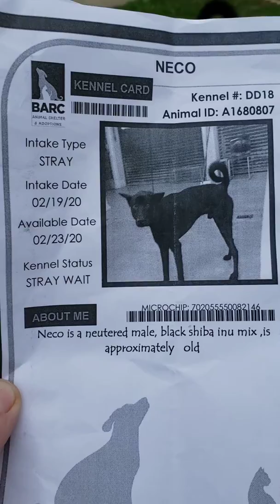Neco A1680807 and Clover A1680426